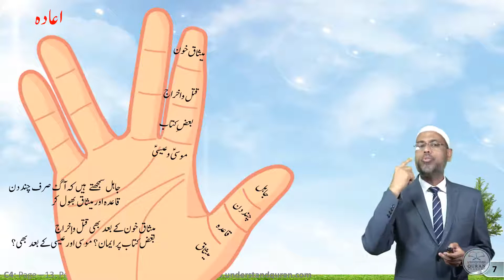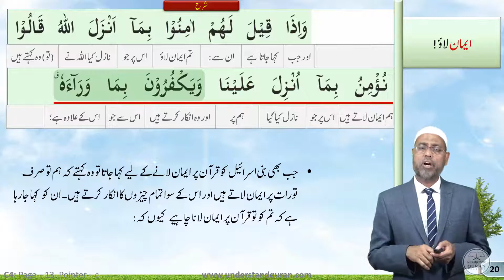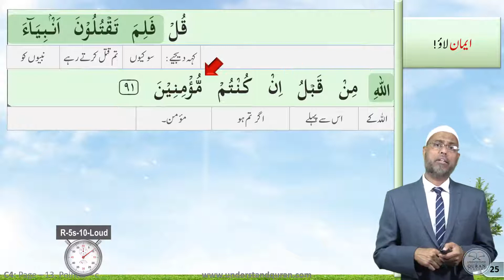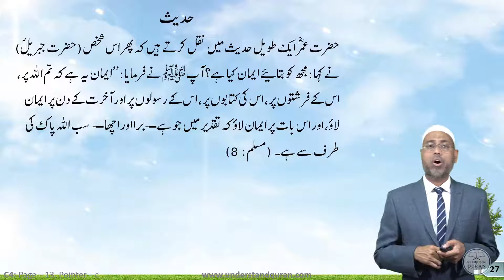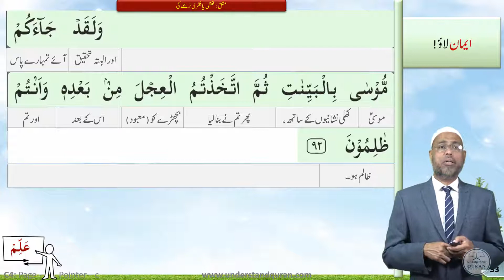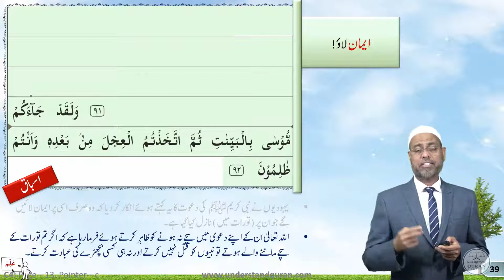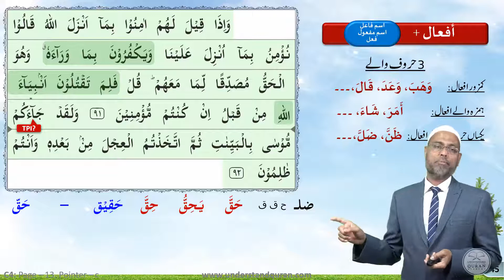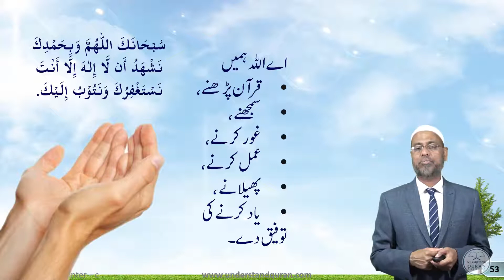Understand Al-Qur'an & Salah, the easy way | Course 4 | Baqarah Page 13 - Pointer C | CEF